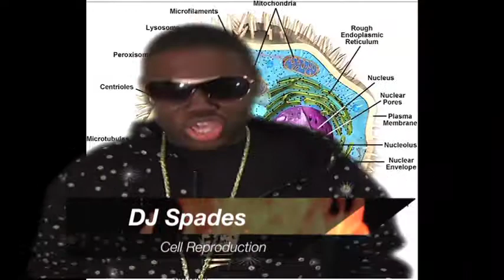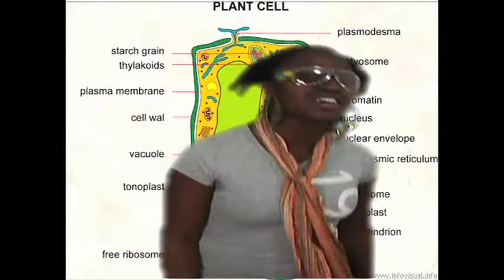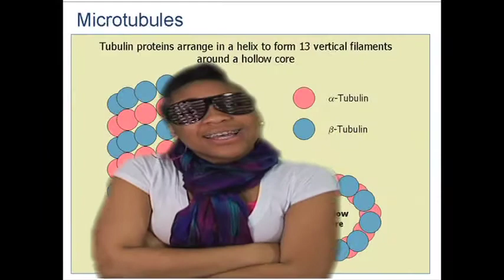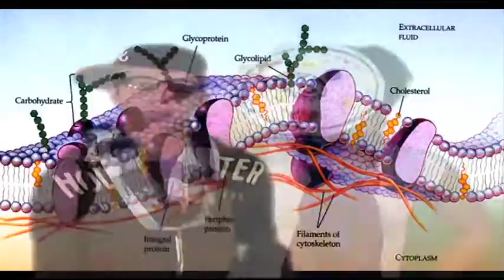Cell Reproduction M2.mpg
Gregorian Media Center